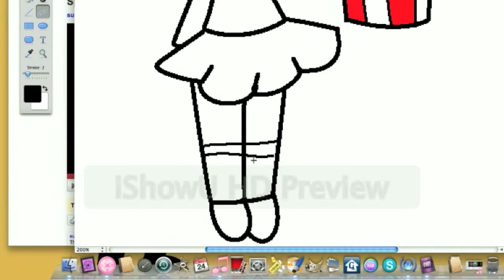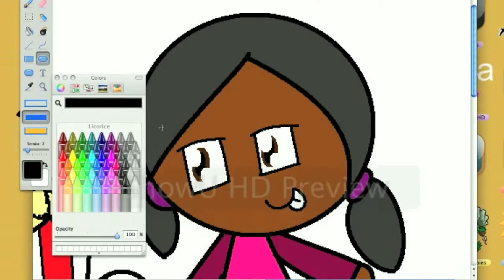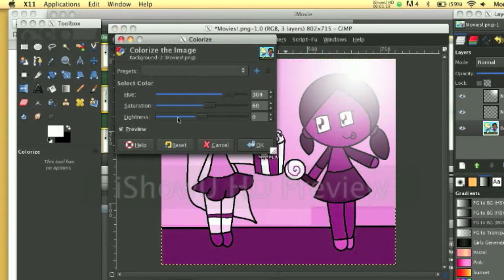Speedpaint / Suzzie and Fra after the movies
Mistakes mistakes mistakes! So just a speedpaint for Fra.